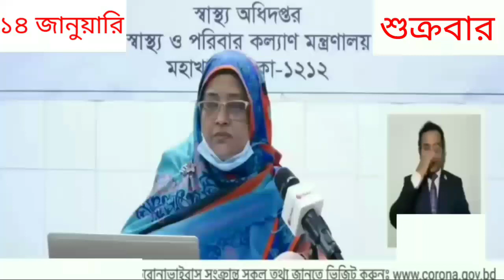১৪ জানুয়ারি ২০২২ করোনা ভাইরাসের খবর today || আজকের করোনা ভাইরাসের সর্বশেষ খবর Corona update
১৪ জানুয়ারি ২০২২ করোনা ভাইরাসের খবর today || আজকের করোনা ভাইরাসের সর্বশেষ খবর Corona update

bd coronavirus update today.

corona tooday news
corona virus new news
bd korona news
covid 19 news today
bangladesh korona corona news update
Corona virus news 24
Covid 19 news 24
channel 24 Corona update news
covid 19 somoytv news bangladesh
Corona virus update news Bangladesh
Korona update
Corona virus update live
Corona total death in Bangladesh